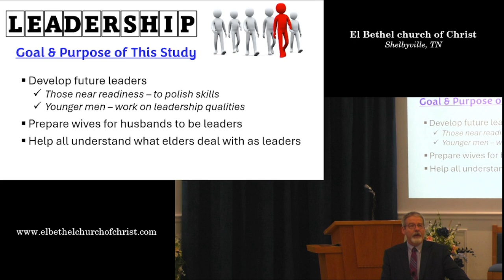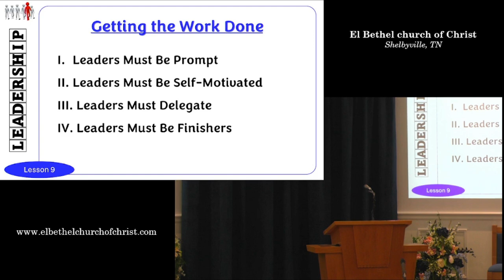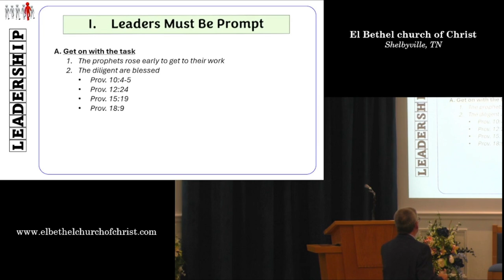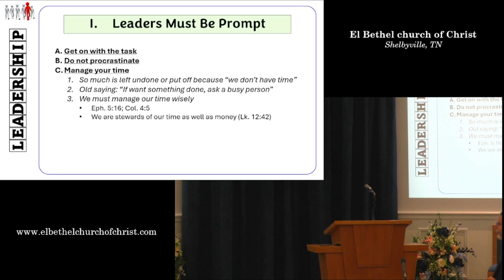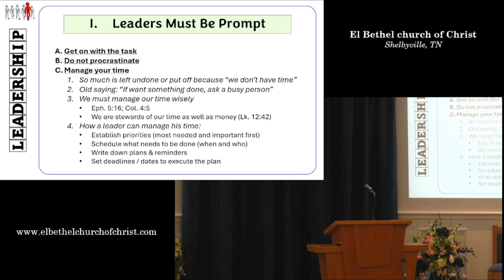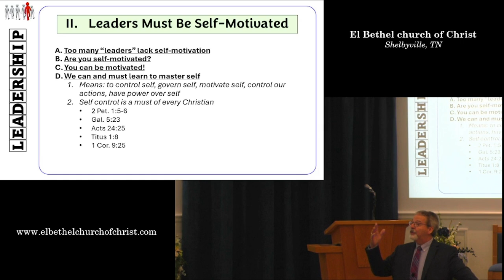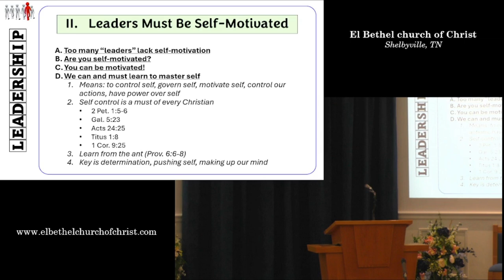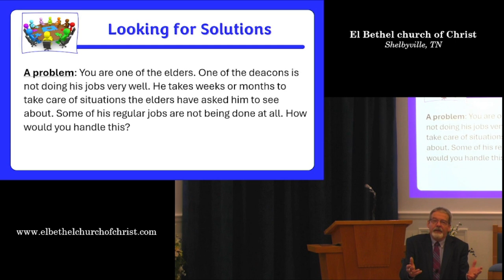Leadership Class (Lesson 9) - Getting the Work Done (Part 1) -- October 30, 2024